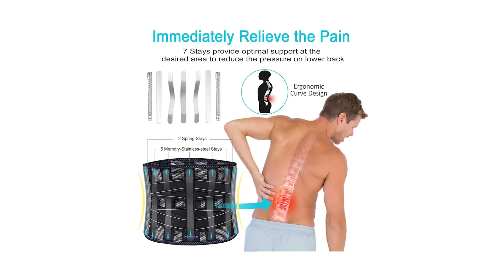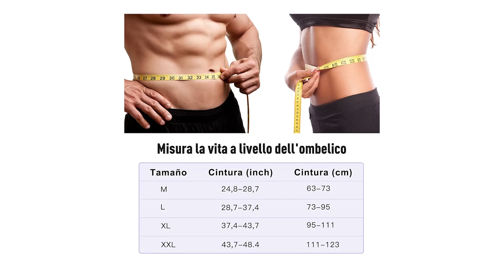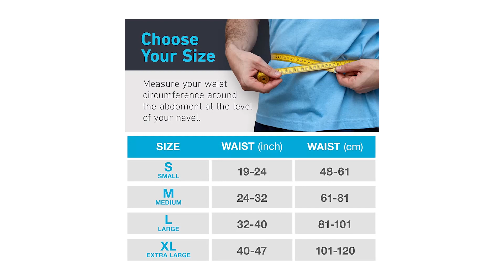» Migliore 3 Fasce Lombari 2024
Il vincitore della qualità è l' Mercase Fascia Lombare.

Fascia lombare Mercase un sollievo immediato dalla tensione e dal dolore alla schiena. come ernia del disco, mal di schiena, sciatica.
la cintura lombare è realizzata in materiale traspirante e viene fornita con due cinghie sovrapposte in modo da poterne regolare la tenuta attorno al corpo.Viene fornito con cuscinetto lombare rimovibile.
6 piastre di supporto sostituibili per una facile regolazione della rigidità della cintura.
allevia la schiena durante il trasporto di carichi pesanti, è adatto per la protezione del lavoro e il supporto quotidiano, può essere utilizzato nel lavoro d'ufficio, nel lavoro quotidiano e nel trasporto di merci.

L'alternativa è il Cintura Lombare di Sostegno.

Fascia lombare di soetegno aiuta a prevenire le lesioni durante lo sport o la attivita quotidiana come sollevamento degli oggetti pesanti. Aiuterà alla diritta la zona lombare e sostieni il corretto allineamento dei muscoli.
La cintura lombare è disegnata con 5 stecche mettaliche, permettono la stabiltà sufficiente del sostegno nella zona schiena bassa, aiutando al sollievare al dolore lombare, sciatica, ernia al disco, ecc.
Oltre al grande nastro a strappo della cintura, i due strap ausiliari regolabili hanno ulteriormente garantito la stabilità. Possibile regolare la tenuta liberamente, che consente il livello di sostegno preciso e comfort.
Grazie ai materiali particolari e il disegno del pannelli a rete, che permettono la traspiranza e il comfort del prodotto, la cintura lombare è ideale per sia gli uomini che le donne.
Il vincitore del premio è l' Clever Yellow Fascia.

La fascia elastica lombare Clever Yellow è ideale per donare sollievo dal dolore perché riduce la pressione su dischi, nervi e legamenti.
Questo supporto lombare presenta 7 supporti verticali che forniscono un sostegno lombare terapeutico. Il tutore per la schiena stabilizza la colonna vertebrale e riduce la pressione sulla colonna e sulla zona lombare.
Il bustino, per uomo o donna, è dotato di cinghie a doppia regolazione per assicurare una compressione adatta alle tue necessità.
Questo busto ortopedico lombare risulta particolarmente comodo. La cintura riduce il rischio di lesioni, fornisce stabilità, alta flessibilità ed è un valido supporto per tutti i tipi di attività.
Realizzato in neoprene traspirante con doppia cucitura, questa fascia lombare posturale per donne e uomini è un acquisto che dura nel tempo e garantisce totale libertà di movimento.